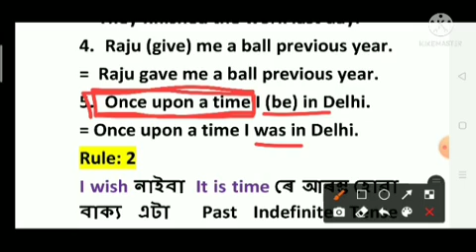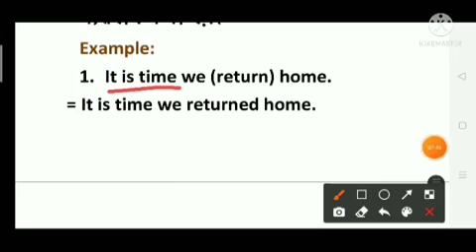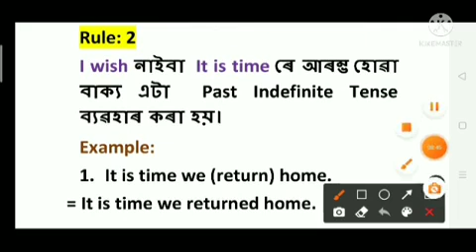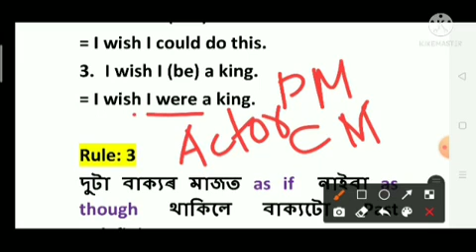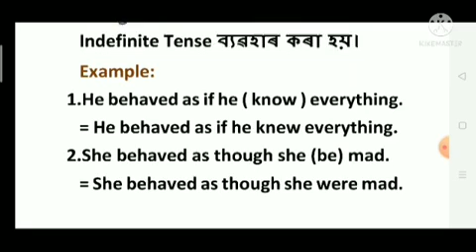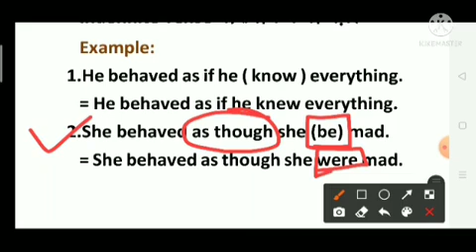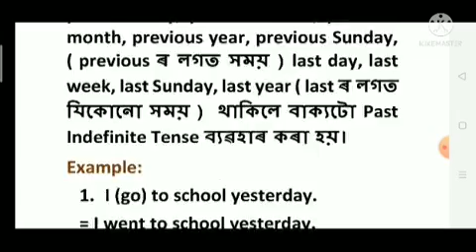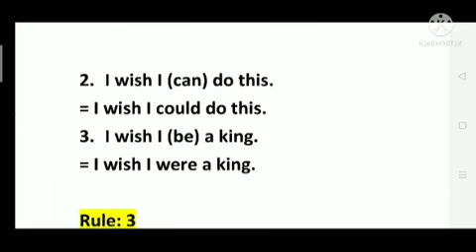TENSE.Uses of past indefinite tense